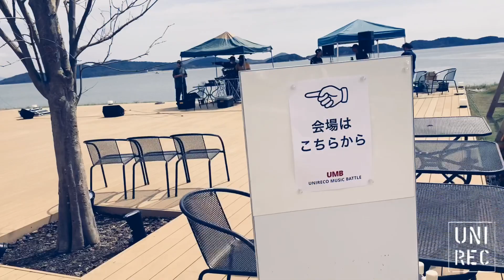山口県UNIRECO MUSIC BATTLE 2020 @TOTOMATO ハイライト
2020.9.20 UNIRECO MUSIC BATTLE@TOTOMATO 個人戦ハイライト映像。団体戦、個人戦、公開をお待ち下さい。

Your music is my DREAM.ユニレコはあなたの夢を叶える音楽レーベルです。